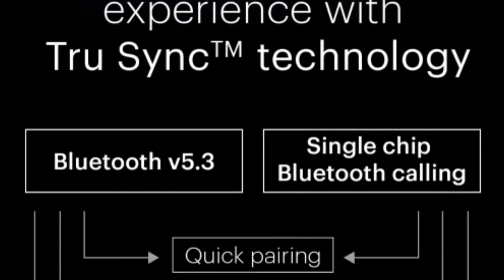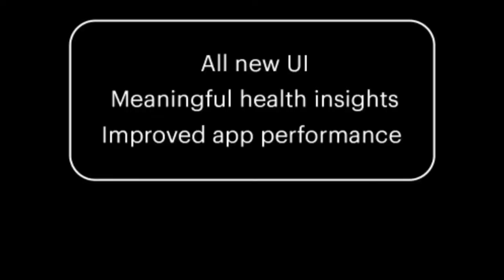Colorfit Ultra 2 Buzz Smartwatch🔥| Amoled Display with AOD | Bluetooth Calling|Colorfit Ultra 2Buzz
Hello Dosto
Noise Teases its new smartwatch called as noise colorfit ultra 2 Buzz here is details specification